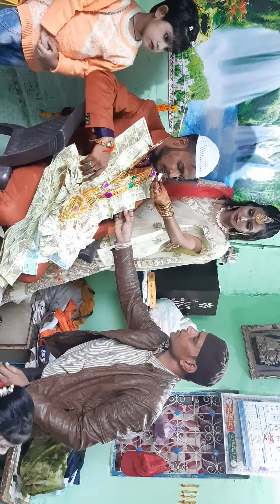Hamid Shah part..8